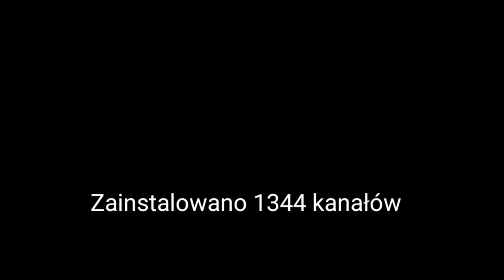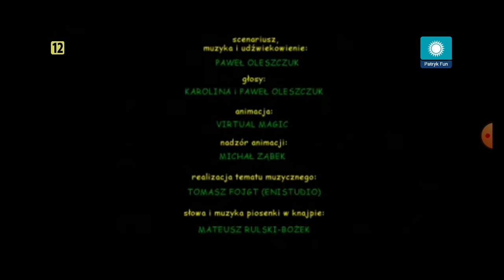start kanału Patryk Fun i początek Pitu-Pitu